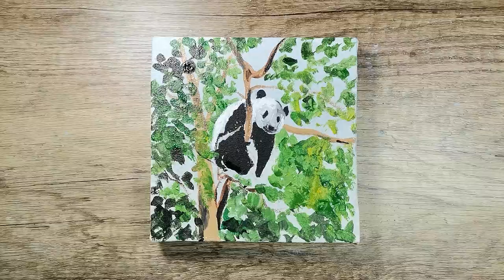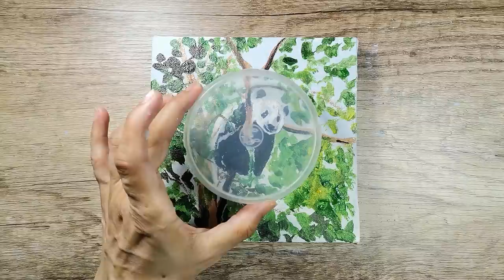Acrylic Painting Tutorial on Pandas, The Animals in Danger!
Hi viewers! Asma is here! I’m back with another very exciting Acrylic Painting Idea on your art channel Virtuoso Palette; Endangered Animals. A topic about which we discuss a lot but practically we are not taking enough steps to secure the creatures; animals contribute to nature in such ways that impossible for human beings.

There’s a long list of Endangered Animals at the moment but I have chosen only four; and this is just a humble effort of mine to draw your attention towards the crisis. So let’s go to Look … Watch … and Observe! And also do whatever you can! Viewers!

Well, I believe I could make you think on this grave issue even just for a second. See you!